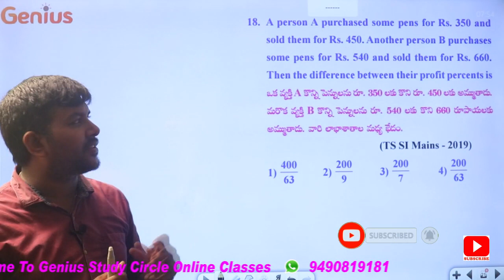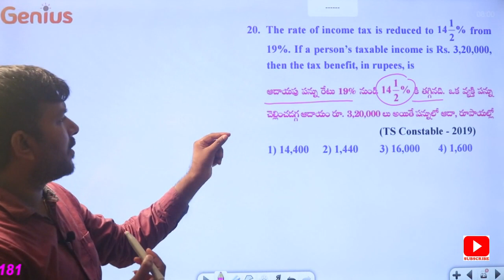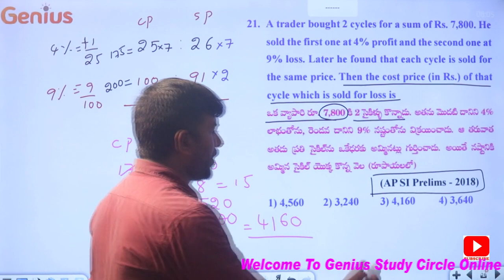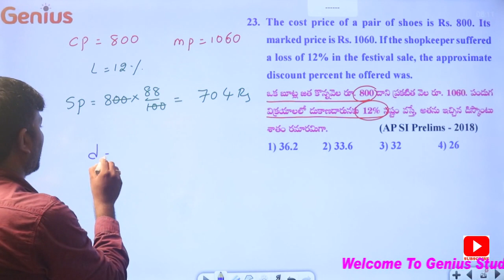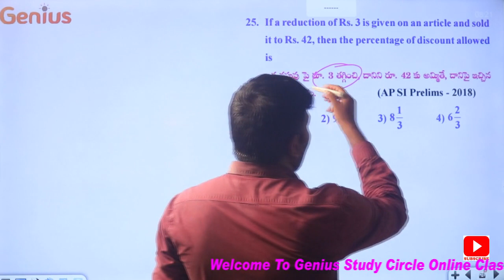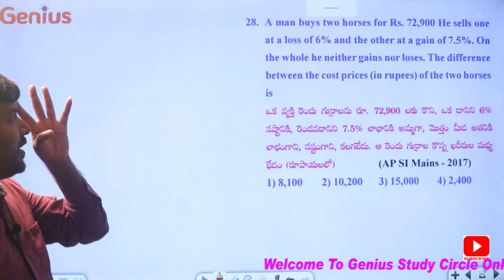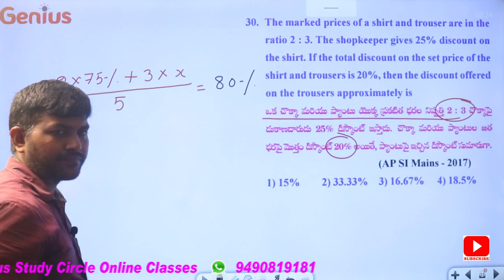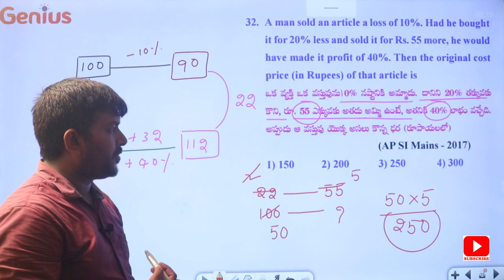PROFIT& LOSS TS&AP SI-CONSTABLE PREVIOUS YEAR QUESTIONS PART-03||TELUGU & ENGLISH||BY RAMU SIR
TS& AP_SI_CONSTABLE#PREVIOUS YEARS QUESTIONS#PROFIT& LOSS#EASYTRICKS

PROFIT& LOSS TS&AP PREVIOUS YEAR QUESTIONS PART-3||TELUGU& ENGLISH||BY RAMU SIR||GENIUS STUDY CIRCLE, HANAMKONDA

Content: Arithmetic Online Class
Topic: Profit& Loss
Sub-topic: TS& AP SI/CONSTABLES Previous Years Questions PART-03
Explained by: Ramu Sir, Genius Study Circle, Hanamkonda
Hi Dear Aspirants,
Arithmetic & Reasoning is an important subject in many competitive exams for scoring good marks. More problems from Previous years questions related to Profit and Loss chapter that were covered in TS& AP SI/CONSATBLES Exams are explained with short tricks of solving them.
Do find time to watch the videos and learn the concepts of solving problems easily. These tricks are useful in solving problems in competitive exams like SI, CONSTABLE, TSPSC, APPSC, BANK PO, etc.
Now you can listen to our classes through online anytime& anywhere. You can drop your doubts in the comment box .